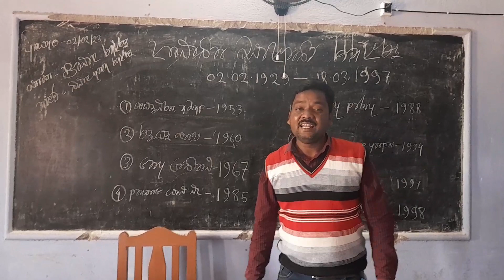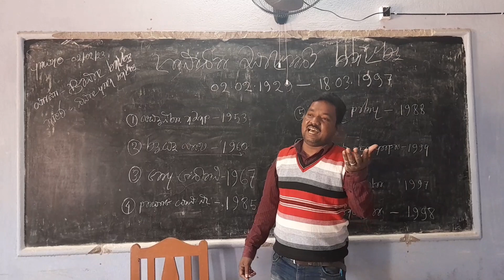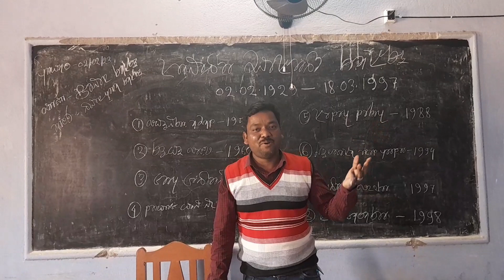Santali Song । সাহিত্যিক সারদা প্রসাদ কিস্কুর জন্মদিনে। Sarada Song । ᱥᱟᱨᱚᱫᱟ ᱯᱨᱚᱥᱟᱫ। সারদা সংগীত।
Santali Song । সাহিত্যিক সারদা প্রসাদ কিস্কুর জন্মদিনে। Sarada Song । ᱥᱟᱨᱚᱫᱟ ᱯᱨᱚᱥᱟᱫ ᱠᱤᱥᱠᱩ ।